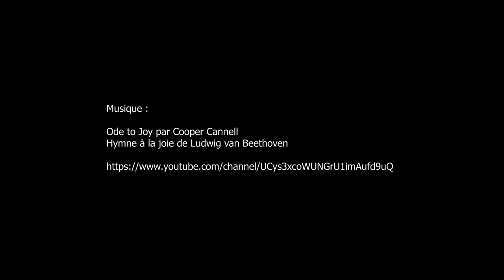Enchères Christie's, Classic Week Autumn 2023 Rothschild Collection - Paris novembre 2023